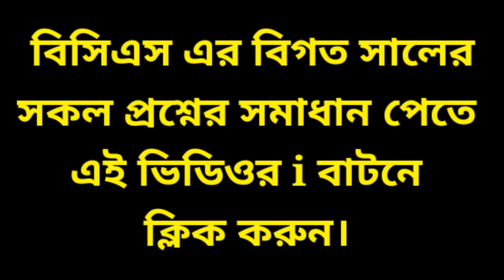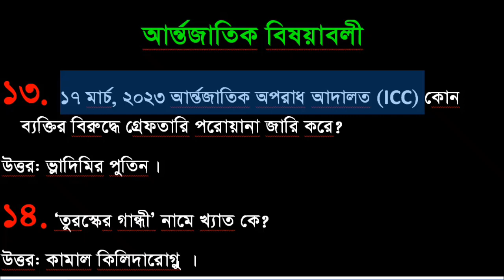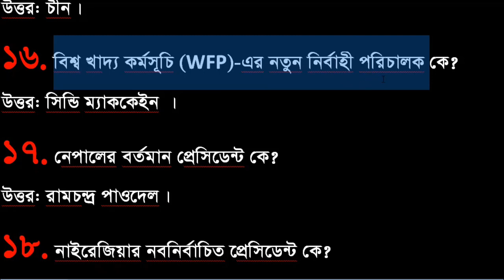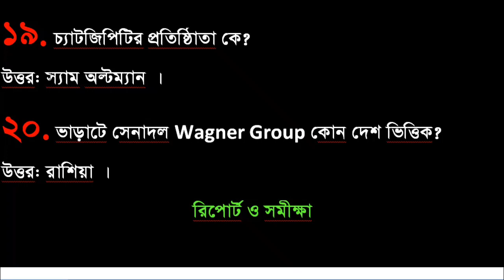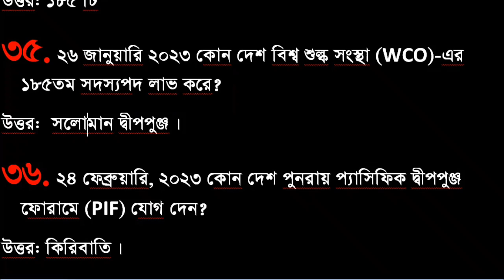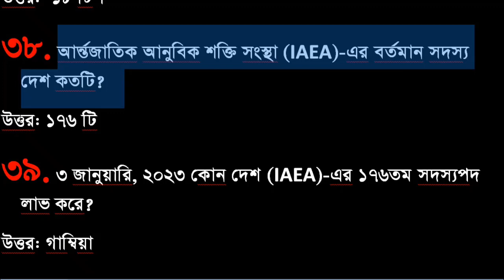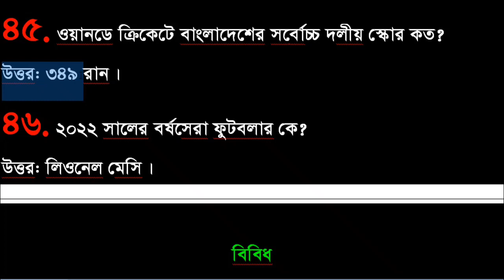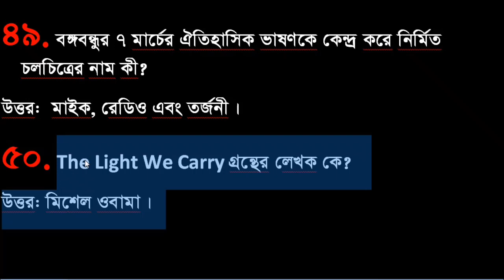Professor Current Affairs April 2023 | DU Admission | Samprotik GK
Dear Friends,
In this video we will be able to know about Professor Current affairs April 2023 | DU Admission | Samprotik GK |

Title: Professor Current affairs April 2023 | DU Admission | Samprotik GK |

Stay up-to-date with the latest news and developments in April 2023 with this comprehensive current affairs video. From global politics to scientific breakthroughs, this video covers the most important stories of the month.

In this video, we'll take a look at the top news stories making headlines around the world. We'll cover the latest updates on the ongoing COVID-19 pandemic, including vaccination efforts and new strains of the virus. We'll also discuss the latest developments in international relations, such as diplomatic tensions and trade deals.

The video will also cover the most significant developments in science and technology, including breakthroughs in renewable energy and space exploration. You'll also learn about the latest advancements in artificial intelligence, robotics, and other cutting-edge technologies that are shaping our world.

In addition, the video will cover the latest news from the world of business, including major mergers and acquisitions, financial market updates, and the latest trends in entrepreneurship and innovation.

Whether you're a student, a professional, or simply someone who wants to stay informed, this current affairs video is the perfect way to stay up-to-date with the most important news and developments happening around the world in March 2023. So sit back, relax, and get ready to learn about the latest developments in current affairs.
DU-spmprotik-GK-BD